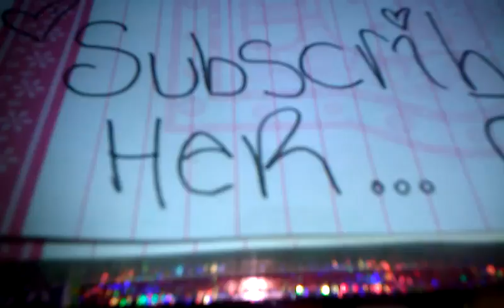"Prizemail" From Mspnut38!!! Yeayy!!! SUBSCRIBE!!!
Hey Lovely's!!! Here Is The Link To "Mspnut38" Channel!!! She's FABULOUS!!!

Hey DoLLZ! Here's The Link To The Video That Tells You How To Get Up To "11" EXTRA ENTRIES Into My HUGE Makeup/Accessories/Hello Kitty Giveaway

Hey DoLLZ!!! How Is Everyone? YouTube Channel!!! YeaYYY!!! I LOVE Her Channel/Video'Z & She is Absolutely Fabulous!!! IF you haven't ALREADY Checked Her Channel Out! She Is Oh-So- Wonderful & Oh -So-Sweet!!! Again-Her Name Is: ?Mspnut38?! She is SUCHH A SWEETHEART!!! She Is Absolutely A DoLL!!! She Sent Me My ?Prize Mail? & EVERYTHING Was ABSOLUTELY Beautiful!!! I Love Everything that She Sent Me!!! Everything Was Adorable & Packaged So Well!!! I'm OBSESSED W/Hello Kitty & Makeup & A ?Lipstickaholic? As Well! So This Was The PERFECT PRIZE!!! Thanx Again DoLL!!! I hope You Enjoy This Video!!! & DON'T 4-Get DoLLZ! Check ?Pnut38? Out!!! She's Soo Stylish & Sweet!!! Her Video's Are FABULOUSLY FABULOUS &
A.M.A.Z.I.N.G! She Also Does THE BEST Haul/Review Videos!!! Like Her!!! Her Channels The ShiZnitt!!! U Definitely Won't Regret It!!! I PROMISE YOU!!! :)

It's FREE!!!

���A BIG ?YEAYYYYY? 4-My Channel Reaching ?93? How AWESOME IS THAT DOLLZ??? & IT'Z ALL BECAUSE OF U LOVELLYY DOLLZ OUT THERE!!! YOU HAVE NOOO IDEA HOW MUCH I LOVE & APPRECIATE YOU ALL!!!���

*ONLY ?7? More Subscribers & My HUGE Makeup/Accessories/Hello Kitty Giveaway Will Be Over & I Will Choose The Lucky Winner!!! Yeayy!!! DON'T 4-Get 2-Enter!!! There's OVER 40+ Prizes So Far & I Am STILL Shopping 4-All You Wonderful DoLLZ Out there!!! Enter... Enter... Enter... ;)

U KNOWW U WANT 2-DOLLZ!!! 3

P.S. ���If You'd Like To Enter My HUGE Makeup Giveaway, All The Rules Are In The Giveaway Video! Hope You Enter!!!���

Extra Entries into My HUGE Makeup/Accessories/Hello Kitty Giveaway!!! DON'T 4-Get 2 ENTER!!!

*** ALSOO! Soo I will Post A NEW & Last Giveaway Prizes Video, It'll be #7!!! So that'll Probably be Later 2-Day -Or- Tomorrow?!!! Yeayy!!! I'm SOO Excited!!! XOXOXOXOXOXO 3 Barbie (A.K.A. barbieglam1219 3

& ENTER MY HUGE MAKEUP/ACCESSORIES/HELLO KITTY GIVEAWAY!!! (Make Sure to Follow The Rules)!!!

There's OVER 60+ Prizes ALREADY & I'm STILL Shoppin' 4 U DoLLZ!!! Xoxoxo 3

*If You Are A Company Who Wants Me To Review Your Products (For My HONEST Opinion) & For Business Inquiries, You can Feel Free To Inbox Me Here On Youtube Or E-mail Me At: . Thanks & Have A Great Day...